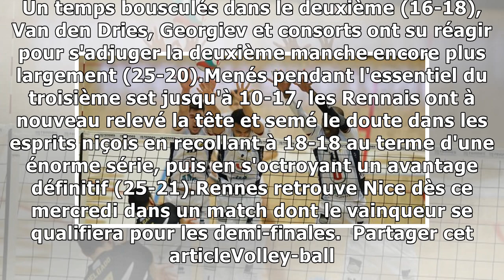Volley-ball. Rennes s'impose et s'offre une belle face à Nice